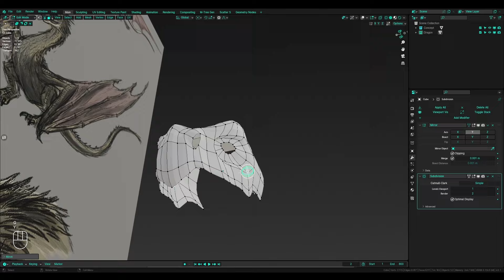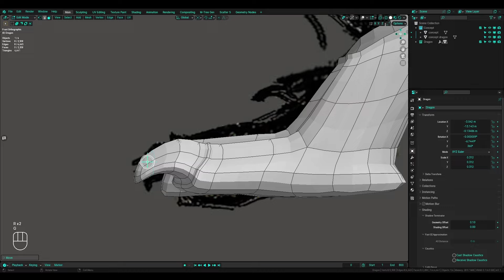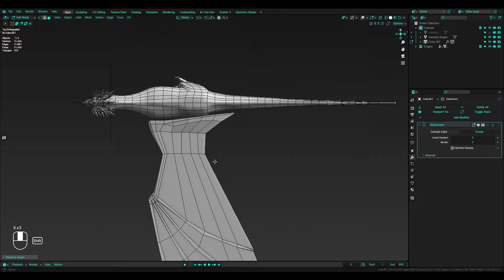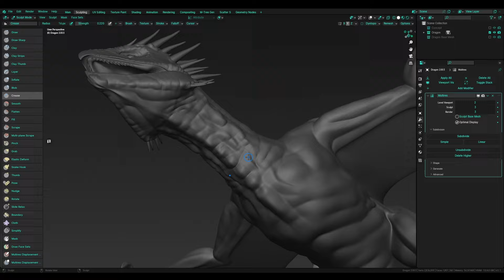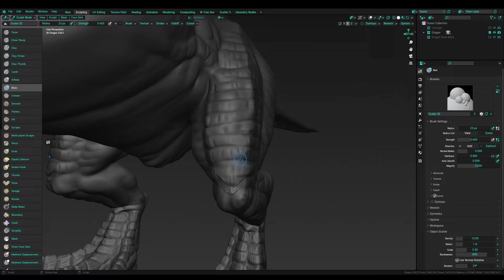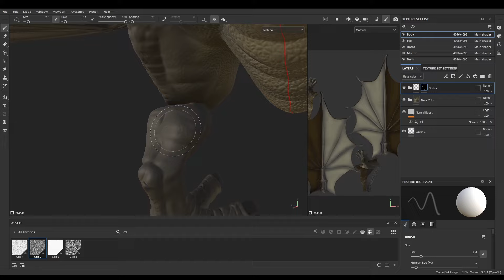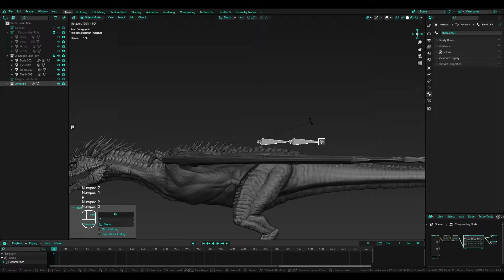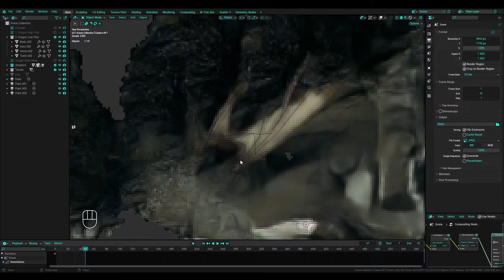Dragon Cave | Concept Art | Blender 4.0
My first attempt to make a dragon, may be unsuccessful, but let it be.
Software: Blender 4.0, Cycles Render, Substance Painter